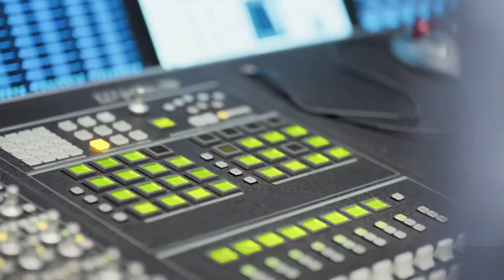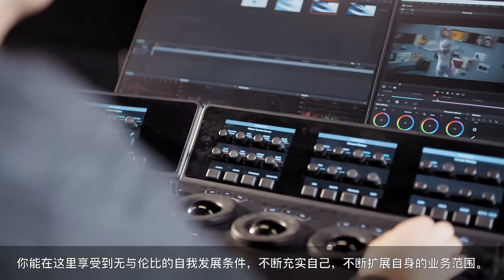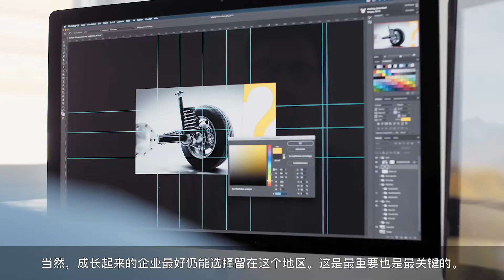未来之地萨克森–安哈特州:德国中部多媒体中心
位于哈雷（萨勒河）的德国中部多媒体中心是一家创业和技术孵化中心，也是萨安州创意和传媒产业最重要的地区。该中心将制作、研究和教学融为一体。中心的建设获得来自哈雷（萨勒河）市和萨安州约3600万欧元的资助，并于2007年正式开业。到目前为止，150多家初创企业在这里开启了商业发展之路。

哈勒–维滕贝格马丁路德大学的媒体和传播科学研究所也坐落于此，学生人数约为500人。德国中部多媒体中心遭遇了2013年洪水的重创。其后，哈雷市一直致力于中心的修缮工作，中心在修葺期间照常运营。萨安州也拨款近2100万欧元作为洪灾后的重建款。与此同时，媒体中心在具体工作内容上也有了长足的发展。中心的核心之作是具有杜比全景声影院效果的后期制作工作室，其标准之高在欧洲范围内无处可与之媲美。德国中部多媒体中心凭借其专有技术，未来将聚焦各类提供搜索引擎研发等网络服务的企业和应用程序软件的开发商。

更多信息：Centers-of-Excellence-Saxony-Anhalt-China.com